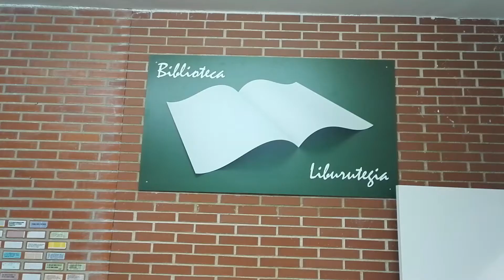LIBURUTEGI BERRIA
La Biblioteca Nueva del Colegio San Prudencio Ikastetxea